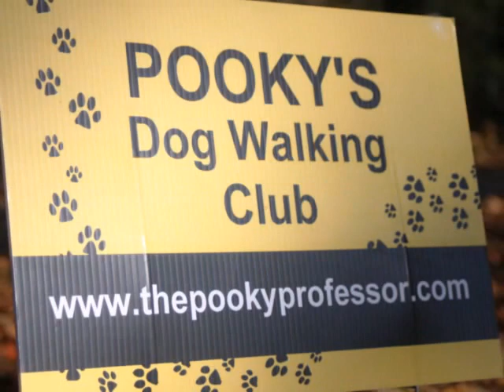Pookys-Dog-Walking-Club Fall Walk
Fall Walk - Nov 12, 2011